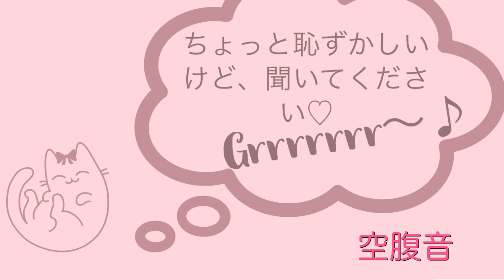ローフード生活🥦🍅 2回目の空腹音♪/My stomach glowing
こんばんは🤗2020/10/13の投稿です🤲

2回目の空腹音を録りました〰🙌
2:27秒頃にすごい雄叫びをあげます⚡️
分かったのは、お腹が鳴り始めたら30分が勝負ということ❗️
ぐぅ〰と鳴り始めたらすぐに録り始めないと、ぐぅぐぅ言ってくれなくなるので全ての事を中断して寝転がって録音をし始めます😂
おまけに、録る事に集中すると敏感に反応して音が鳴らなくなるので、困ったもんです💦

私的には納得いかないので、最高の空腹音を皆さまに提供できるように試行錯誤してみます😂

空腹音を録り始めて、1日1食と朝はスムージーだけの生活を送っていますが、かなり体調もいいです✨

皆さまのおかげです❣️
コメントといいね👍もありがとうございます😆

皆さまの癒しとなりますように🌝
では、お聴きください🤲